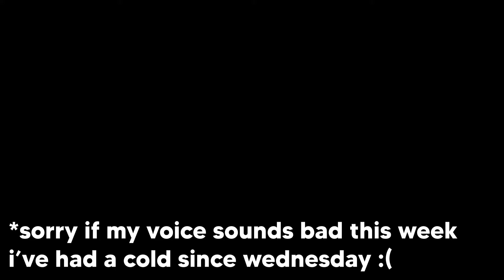September | Sing-A-Song Saturday #15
Sing-A-Song Saturday is a weekly series where I do one take covers. Although I'm sick this week, the NostalgiApril train continues with my rendition of "September" by the legendary Earth, Wind, and Fire! I sincerely hope you enjoy this one and let's get groovy together!

Talk on Discord THEO#1147